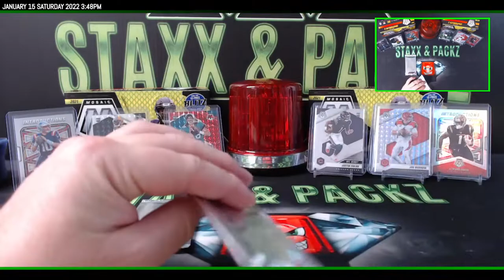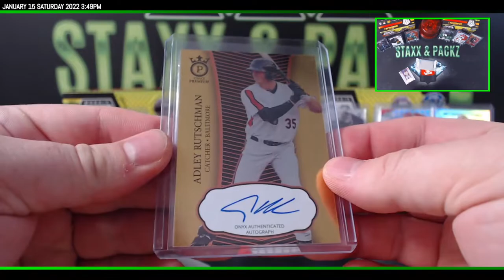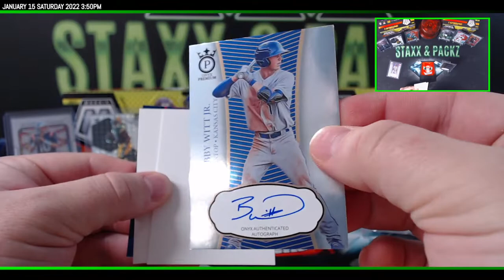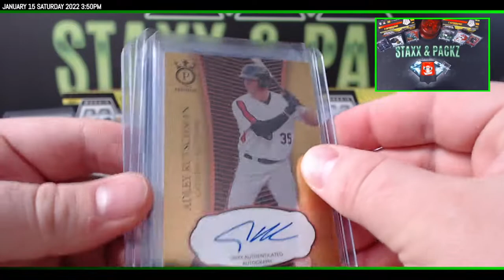2021 Onyx Baseball Premium 2 Box Personal for Danny G Staxx & Packz LLC